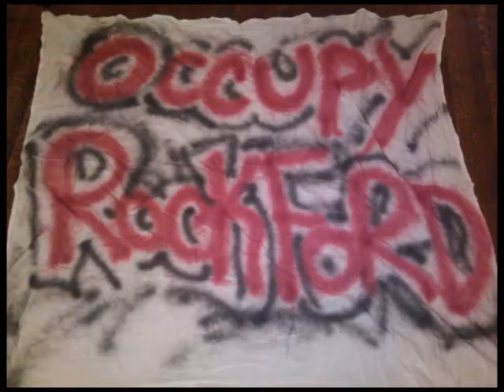OccupyRockford.org Black Friday Action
-This will only take a minute-
-WE ARE OCCUPY ROCKFORD-
-WE ARE your friends and neighbors-
-The Occupy movement seeks social justice-
-WALL STREET is ROBBING the working class-
-Our houses are worthless-
-Our pensions are gone-
-We Demand accountability for their crimes-
-End the war on the working class-
-bring back our jobs and build up our schools-
-ARM YOURSELF with knowledge-
-We Are standing up for the American Dream-
-STAND WITH US!-
-Happy Holidays!